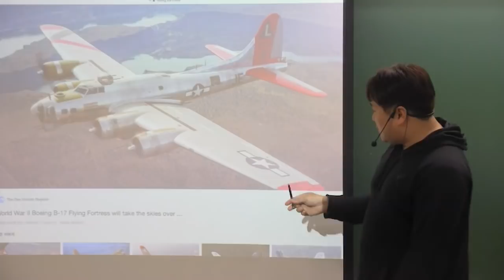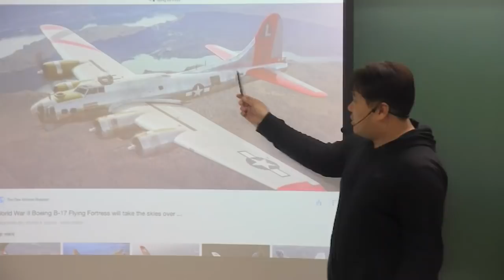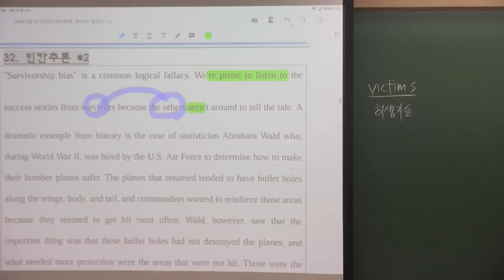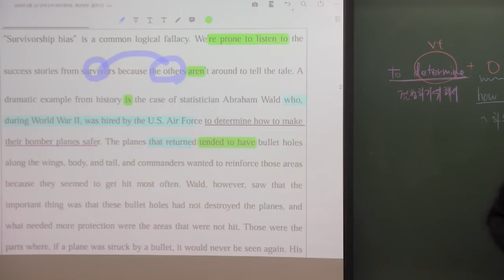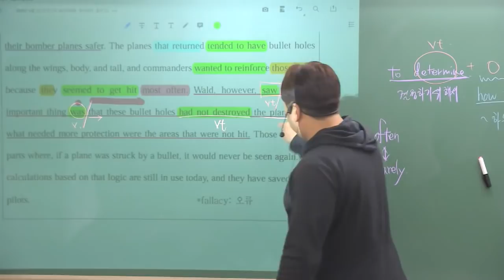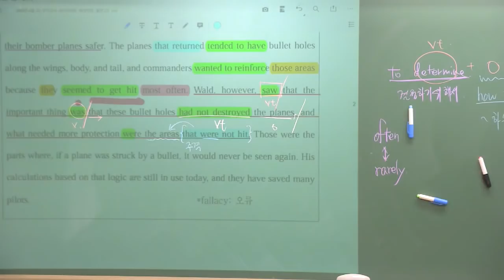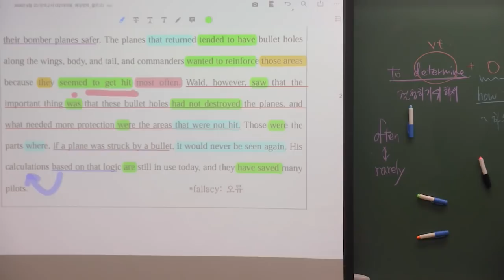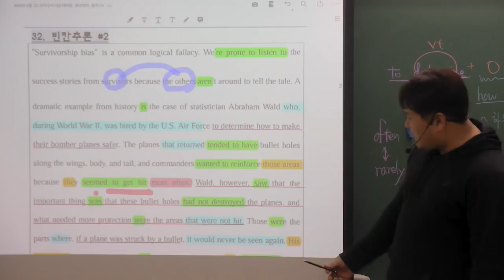2018년 6월 고2 모의고사 32번 survivorship bias